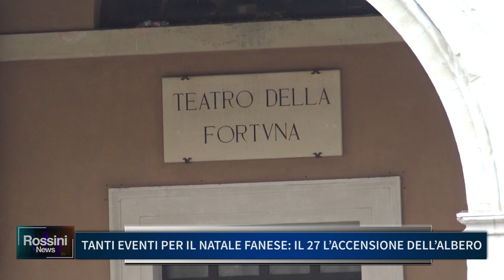TANTI EVENTI PER IL NATALE FANESE, IL 27 L' ACCENSIONE DELL' ALBERO